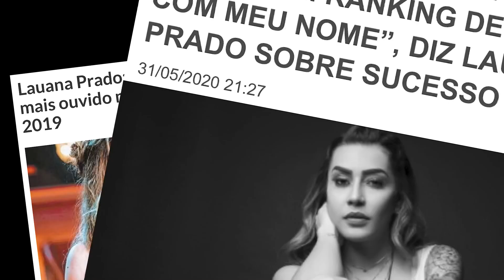Lauana Prado - De volta pra onde tudo começou (Natural l Teaser 02)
Honrar a história, raízes e o caminho até aqui. É hora de voltar pra onde tudo começou.

Faça o pré-save do meu novo álbum e concorra a uma viagem pro Jalapão

NATURAL 🌿
30.09 nos apps de música
01.10 no meu canal no YouTube